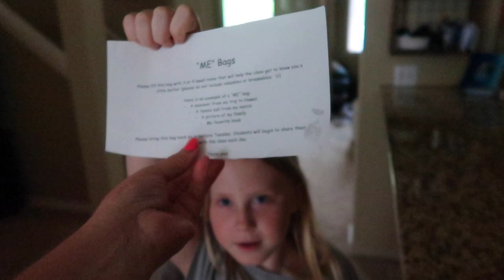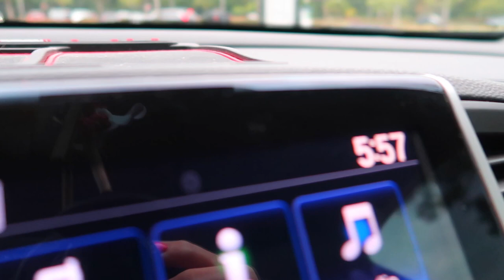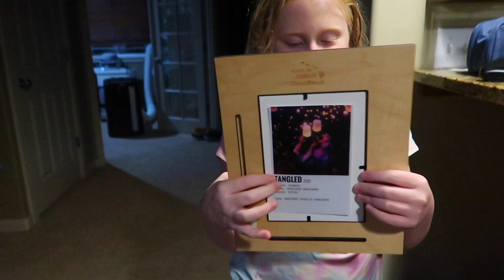WE HAVE SO MANY SECRETS TO SHARE....SOON! | SPEND THE DAY WITH ME - SEPT 2022 | MY DAY IN THE LIFE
AMAZON FAVORITES:

LUG TRAVEL BAG:

MICROFIBER BEACH (TRAVEL) TOWELS:

GoPro HERO9 BLACK CAMERA:

Canon PowerShot G7X Mark II Digital Camera:

Monitor Stand Riser Desk Organizer:

Bookshelf for Desktop Storage:

ART MARKER SET:

CURRENT PHONE CASE:

FETCH APP -2000 BONUS points w/ REFFERAL CODE:
5KKJA